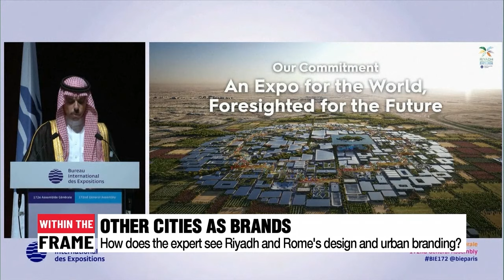Chief director of Busan City talks about city's uniqueness and future design direction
부산시 총괄 디자이너 나건 교수 부산의 매력, 앞으로의 디자인 방향은?

The host of the 2030 World Expo will be announced soon.
Busan is one of the candidates and apart from the Expo bid itself, the southeastern port city has already been going through changes in terms of its logo, and slogan, as part of a revamp.
Our guest today, Professor Nah Ken, is in charge of renewing the Busan brand design.
What does he think of Busan city's uniqueness in terms of design
and what does he have in mind if the city does win the Expo bid?
To answer these questions and more, Professor Ken Nah of Hongik University, the master designer for Busan Metropolitan City as a brand, and a board member of the World Design Organization, joins us in the studio.
Professor Nah, welcome.

Q1. Before we start every globally renowned city has its own branding, visual identity and design. How important is branding in order to make a globally attractive city?

Q2. Before we talk about your thoughts on Busan, I would like to ask about Seoul, as you were the chief director when it was designated as the World Design Capital in 2010. What changes were made to Seoul at that time in terms of design?

Q3. You have become the master designer of Busan City. Compared to Seoul, what is Busan City's own uniqueness that could be valued when working on a design?

Q4. In the past year, we've already seen changes made to Busan City. First of all, the slogan changed from "Dynamic Busan" to "Busan is good" after 20 years. What does 'Busan is good' suggest?

Q5. The city also changed its logo early this year to use an overlapped B and S and I heard it is the first time to have a logo in 3D. Could you tell us the reason you chose this design?

Q6. Apart from the logo and slogan how are you further planning to change Busan City's urban design?

Q7. As you know, Busan city is working on an expo bid and if Busan City does win the bid, could there be any changes in the design plan? What part of Busan would you like to show to expo visitors through design?

Q8. We cannot leave out Riyadh and Rome cities Busan is competing against. How do you evaluate these two cities' urban designs or brands?

Q9. Professor, you have been chosen as a board member of the World Design Organization. For those who might be unfamiliar with the organization, what role does the WDO play?

Q10. You will be working as a board member of the WDO for the next two years until 2025, for now. Do you have any goals you would like to achieve as a board member?

Q11. Before I let you go, I would like to ask you this. We have just talked about specific cities such as Seoul and Busan. Overall, how do you see South Korea's global branding status and as an expert, what direction should the country's overall branding take?

These are all the questions I have.
Professor Nah, thank you for your time and insights.

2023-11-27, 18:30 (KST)